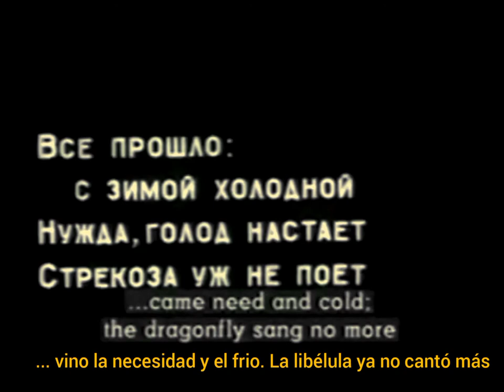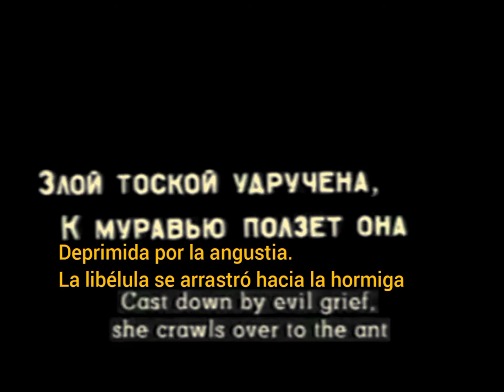La Libélula y la hormiga - Animación Rusa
Vladislav Aleksandrovich Starevich, Cineasta ruso , creador de los primeros dibujos animados comerciales del mundo, filmados con la técnica de animación de marionetas y uno de los fundadores de la animación rusa ( junto con Alexander Shiryaev ).
Considerado unos de los maestros en el dominio del Stop-Motion. Sus primeros proyectos los realizó con auténticos insectos disecados, articulados con ayuda de goma y alambres.